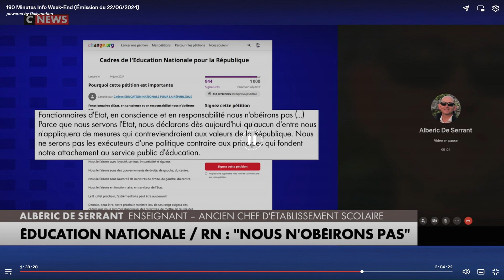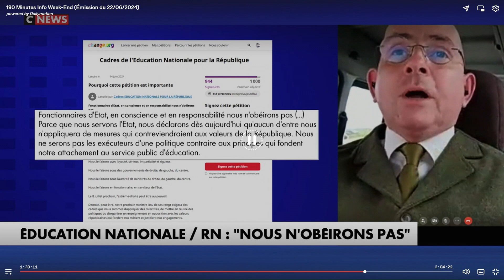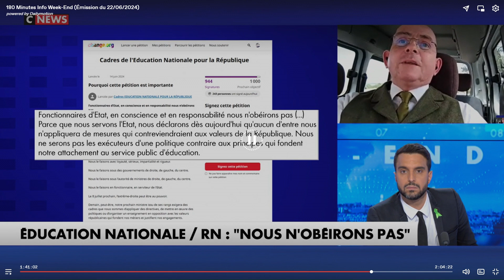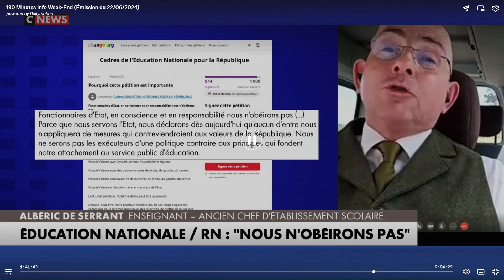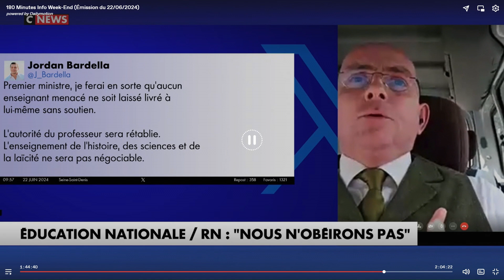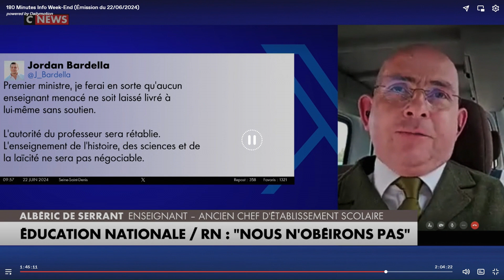Politique et syndicats à l'école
Englués dans des idéologies totalitaires, professeurs et chefs d'établissements sont pris au piège du politiquement correct et ne peuvent enseigner librement sans orientations politiques, dans le respect de la démocratie.